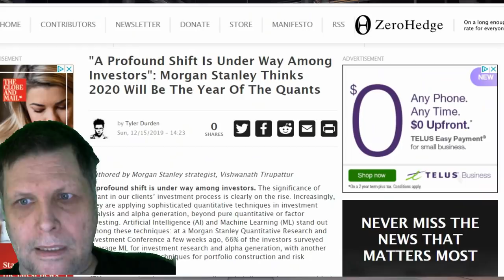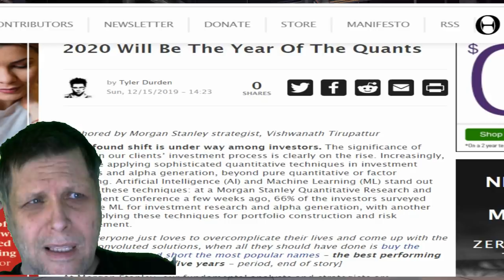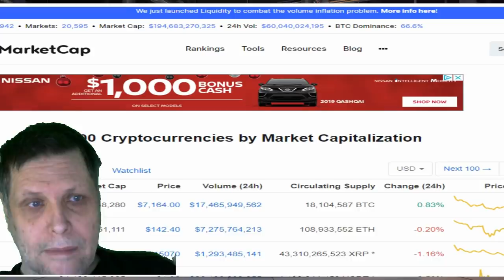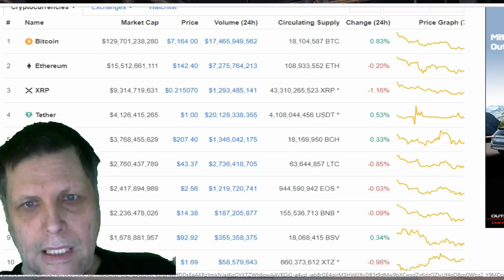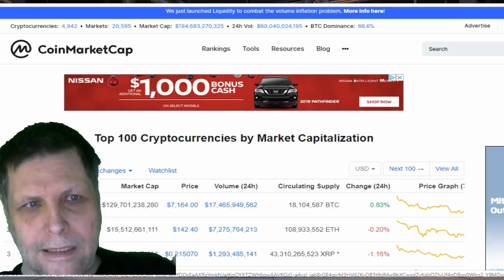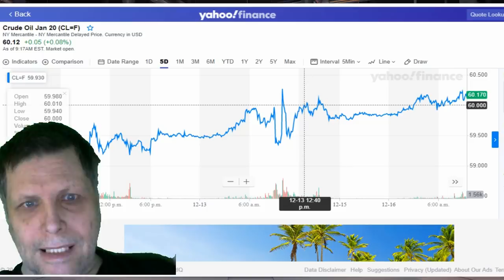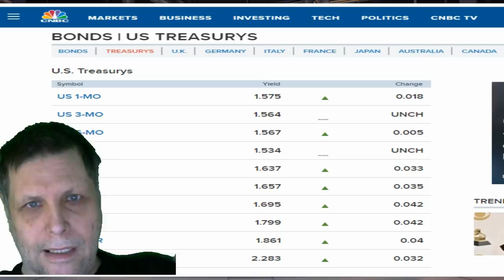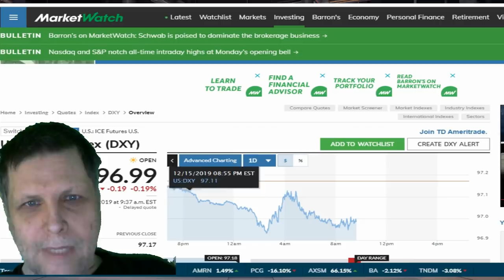MARKET REPORT DEC 16 2019